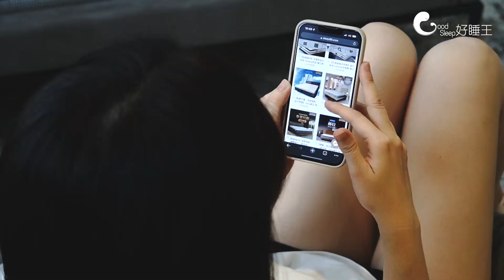【好睡王】全新注目新革命 三用型床墊！ Dimit 狄蜜特床墊 - Boxspringbett Mattress Matratzen Matras マットレス 매트리스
『你有選擇障礙嗎?』
『床墊很難選嗎?』

▍Dimit狄蜜特 三用型床墊
床墊上層為可拆式設計，
特別選用不同材質布面
讓你冬夏兩用！
一面，日本ICOLD涼感布
舒適清爽。
一面，石墨烯調溫抑菌布，
調溫抑菌。
四季都能舒適好眠！

✓床墊無彈簧設計，使用高分子冷壓技術。
✓完美支撐每寸肌肉，釋放重量，讓身體零負擔。
✓上層也可以在親友來訪時，拆下，作為備用床墊。

▎好睡王家居 ▎
📍內湖旗艦店：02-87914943 內湖區堤頂大道一段331號4樓(內湖燦坤旗艦店｜備有停車場)
📍新北旗艦店：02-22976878 泰山區楓江路48-2號(門口可停車)
📍台中旗艦店：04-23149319 西屯區文心路三段230號(門市後方備有停車場)

⏰營業時間：周一～周四12:00~21:00/周五～週日11:00~21:00